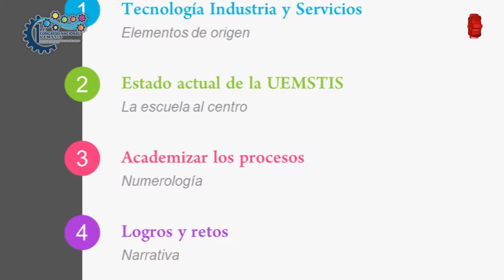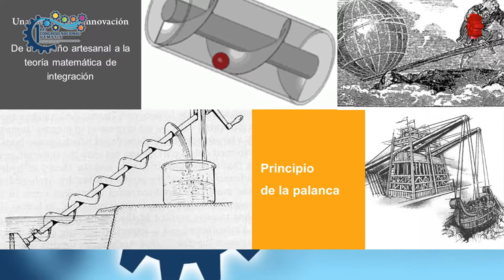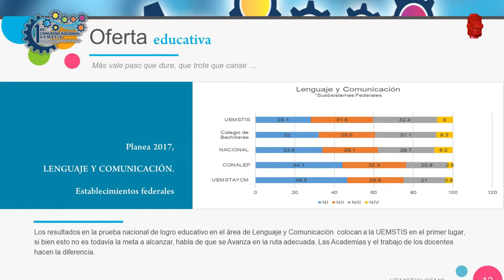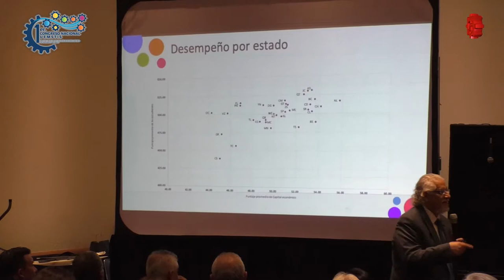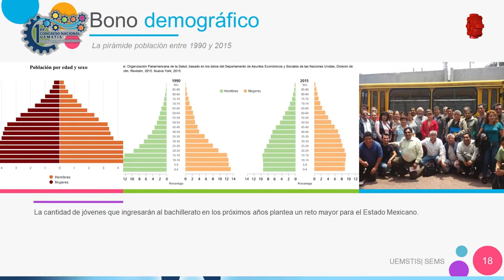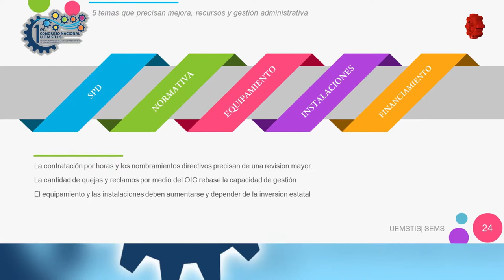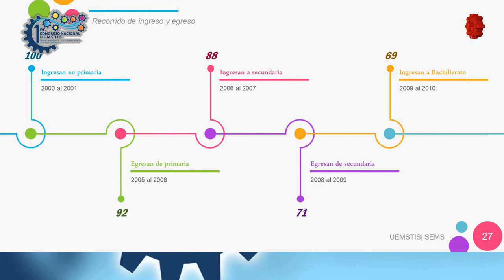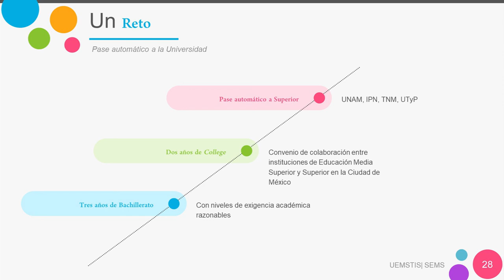1er Congreso UEMSTIS/Mtro Ricardo Cantoral/20181130-CE1819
Primer Congreso UEMSTIS. Ponencia Magistral Mtro Ricardo Cantoral. Fecha de emisión: 30 de noviembre de 2018. Este y otros programas los puedes ver Producciones con fines educativos para Secundarias Técnicas en la CDMX, México.